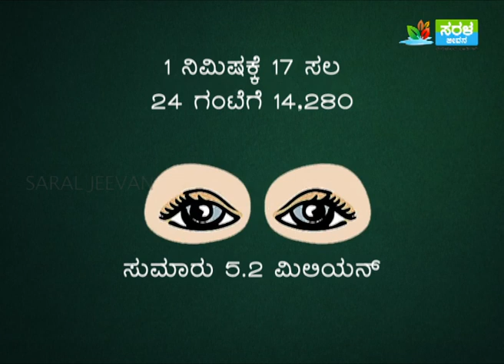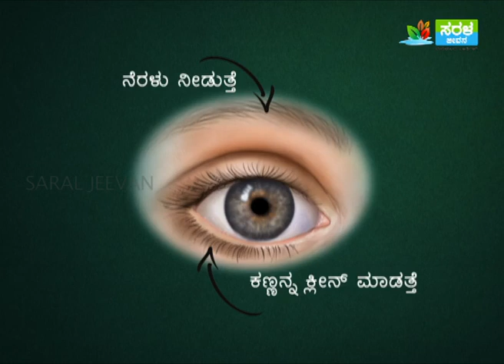"ಕಣ್ಣಿನ ಬಗ್ಗೆ ಕಂಡು ಕೇಳರಿಯದ ಕೌತುಕ ವಿಷಯಗಳು" | InFo Guru - "Unheard of Strange Things About the Eye"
ದೃಷ್ಟಿ ವಿಷಯ ಬಂದಾಗ ನೆನ್ಪ್ ಆಗೋದು ನಮ್ಮ ಕಣ್ಣುಗಳುಕಣ್ಣು ನೋಡೋಕೆ ತುಂಬಾ ಚಿಕ್ಕದು, ಆದ್ರೆ ಕಣ್ಣಿನ ಬಗ್ಗೆ ಕಂಡು ಕೇಳರಿಯದ ಕೌತುಕ ವಿಷಯಗಳು ಸಾಕಷ್ಟಿವೆ, ಏನೇನೆಲ್ಲ ನ್ನೋದನ್ನ ಕಣ್ಣುಬಿಟ್ಕೊಂಡ್ ನೋಡ್ಕೊಂಡ್ ಬರೋಣ ಬನ್ನಿ.

ಸರಳಜೀವನ
ಮನುಕುಲದ ಒಳಿತಿಗಾಗಿ.